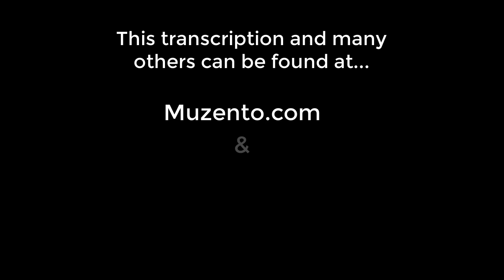You've Made Me So Very Happy - Blood, Sweat & Tears - Bass Cover - Request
Hello :)

This is the requested transcription I did of the Blood, Sweat & Tears song "You've Made Me So Very Happy" from their  self titled 1968 album. Jim Fielder was the bass player on this track .

This request comes from a long time supporter. Thank you for this Bob, it's a great song with a pretty tricky bass line ;)

This sounds very "orchestrated" to me. There are a lot of time changes, and I'm pretty sure it was conducted when it was recorded. I can imagine it being recorded live in a big room with a conductor, and some carefully placed microphones.  haha...but then again, I could be wrong :)

Now whether or not this is a written  bass line, that's the big question. I can't really say for sure. I would love to know though :) The line uses a lot of roots and 5ths, but with some advanced rhythms, it really shows how much you can get with just roots and 5ths!

This one is all about reading the rhythms and watching out for the tempo changes.

** Signup to the mailing list and get notified every time there's a new transcription!